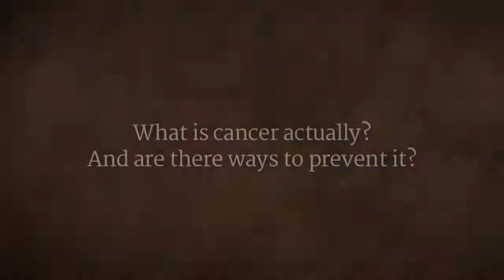Cancer – Controlling the Internal Criminals | Sadhguru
What exactly is cancer, and how can we prevent it? Sadhguru compares cancer cells to criminals – at least a few are present in every society, but when they get organized, it can create a big problem. The solution? Sadhguru says, crime flourishes where there is no order in the system.

Sadhguru Talks @ In Conversation with the Mystic, Manisha Koirala with Sadhguru on "Take Pride", The 12th Young Indians National Summit 2016, Mar 2016, New Delhi

sadhguru
sadhguru 2019,
sadhguru speech
sadhguru latest
sadhguru 2020
sadhguru meditation
sadhguru speeches
sadhguru motivation
sadhguru shiva,
sadhguru advice
sadguru
sadhguru bangla
sadhguru live
satguru
isha foundation
yoga